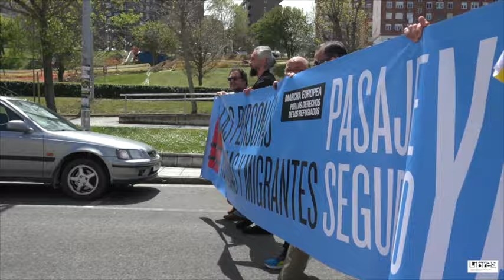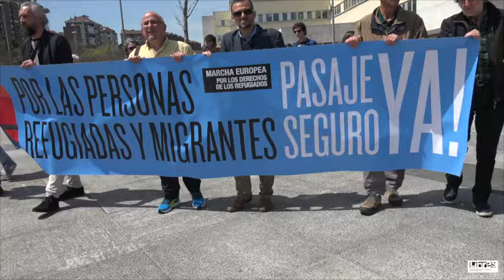PRESENTACIÓN CHARLA Y MANIFESTACIÓN UC. 5 de mayo 2016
Pasaje Seguro UC durante la rueda dude prensa de esta mañana convocando el acto del próximo día 5 de mayo 2016 en la Universidad. Charla coloquio sobre los refugiados, en el Aula Magna del Interfacultativo a las 11,30 horas.